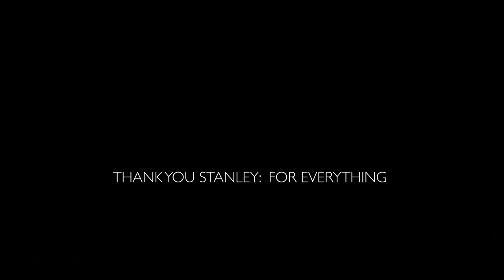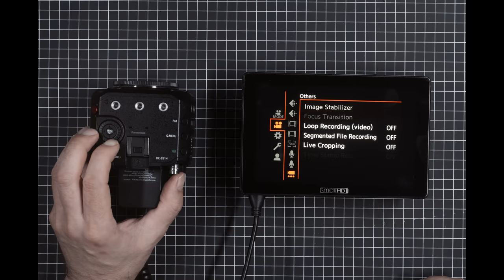Hands on the new Panasonic BS1H Full Frame Cine Cam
Panasonic just announced their 2021 Full Frame Cine Cam – we got one right here and we will put it on the bench. We are going to explore some rigging possibilities and the image quality… and we get lost in space during a 2001 spoof.

Facebook group: Panasonic LUMIX S1, S1R, S1H, BSH1 and S5

Astronomical assets curtesy of NASA

Also Sprach Zarathustra (feat. Richard Strauss) by Sascha Ende®

00:00 - Opening
00:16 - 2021: A New Cinema Camera
02:19 - The Basics
03:18 - On the Bench
05:48 - Rigging
08:16 - Image
12:16 - Who is the BS1H for